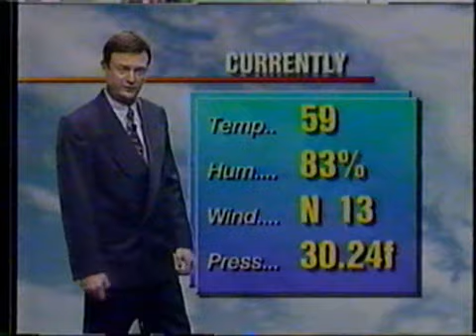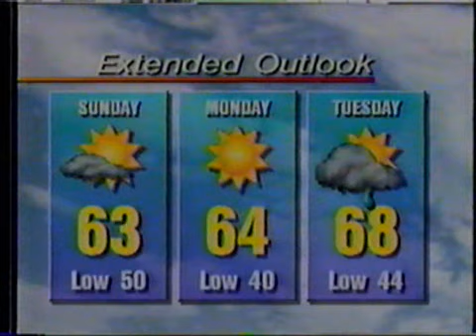WHAS-TV 1994: 4/29/94 5:30 PM News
More form the 4/29/94 WHAS-TV Louisville, KY 5:30 PM News featuring weather with the late Meteorologist Chuck Taylor, a Weekend Gardener report with the late Fred Wiche, some promos, and more.